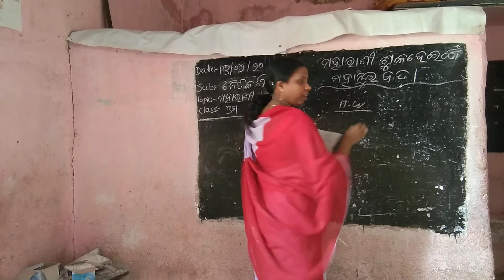Class-7 (Naitika Sikhya )Maharani sukadeinka mahanubhabata